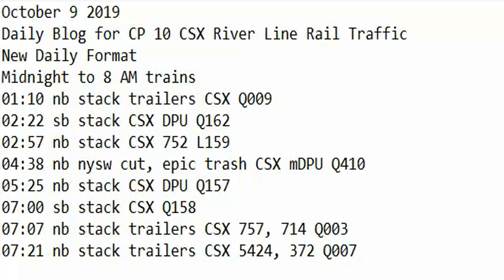October 9 2019 Trains 4 PM to 12 AM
4 PM to 12 AM trains
16:12 sb mix, blue trash CSX 421, 212 Q433
17:43 sb auto rack CSX 3239 Q254
18:00 sb green trash, mix CSX 898, 5262 Q439
19:44 sb mix CSX 3256 Q403
21:57 sb stack CSX DPU Q004
22:43 nb stack CSX Q167